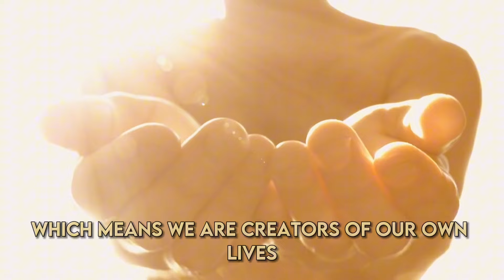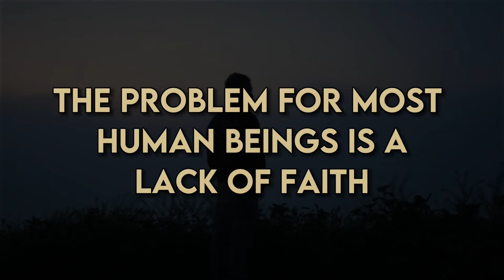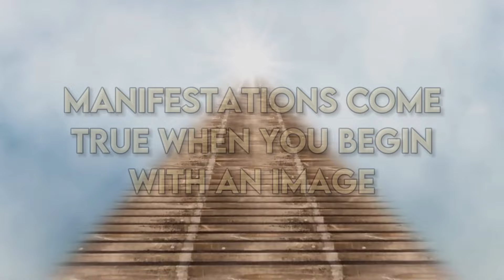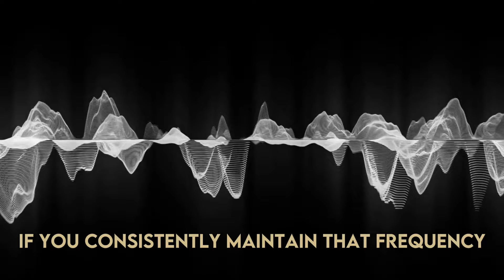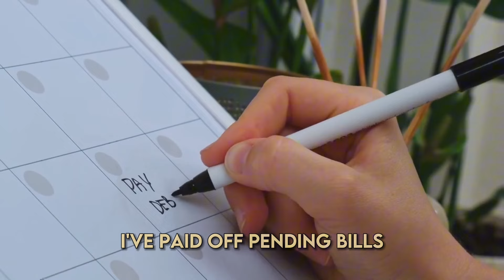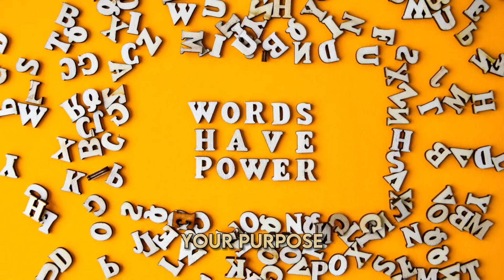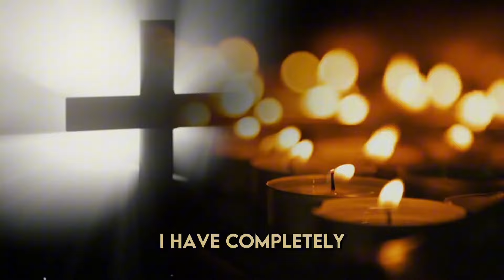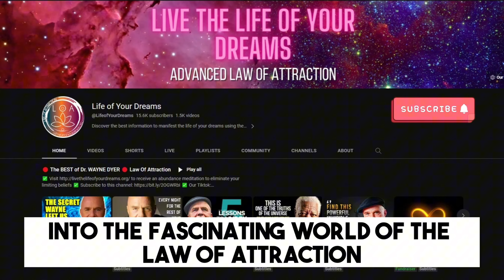Strengthen Your Faith Today🙏Mighty Metaphysical Exercise - The Law of Attraction - by Conny Mendez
In this video, we'll guide you through Conny Mendez's Mighty Metaphysical Exercise, a potent tool that aligns your energy with the Law of Attraction, allowing you to attract your desires effortlessly. Whether you're new to the Law of Attraction or a seasoned practitioner, you'll find valuable insights and practical steps to supercharge your manifesting abilities.

Join us as we explore the key principles of faith, belief, and manifestation. Learn how to harness the Law of Attraction to manifest the life you've always envisioned. Strengthen your faith and unlock the secrets of the universe with Conny Mendez's profound teachings.